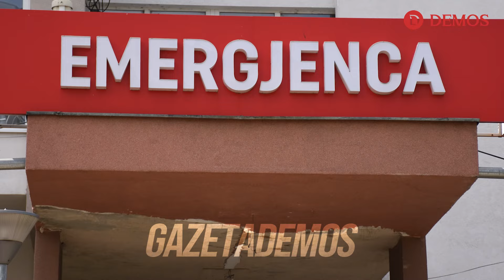Si u godit për vdekje 26 vjeçari në Prishtinë teksa po priste në semafor? Detaje të reja nga rasti